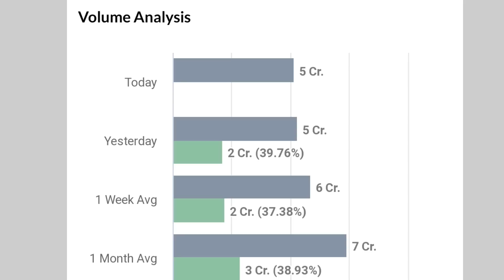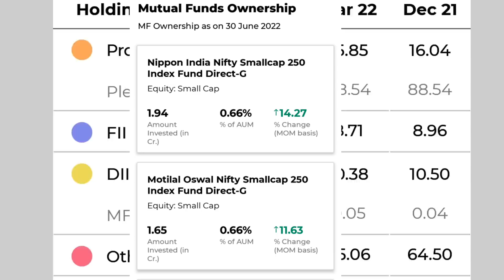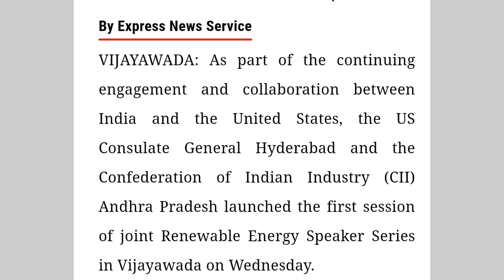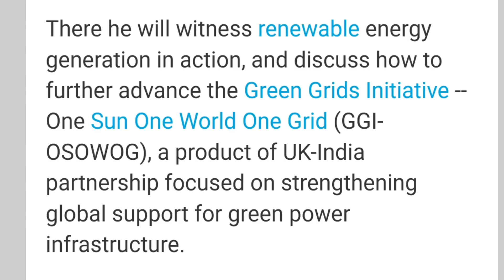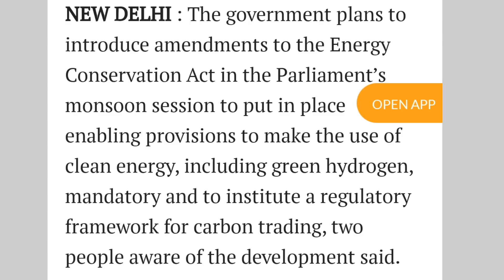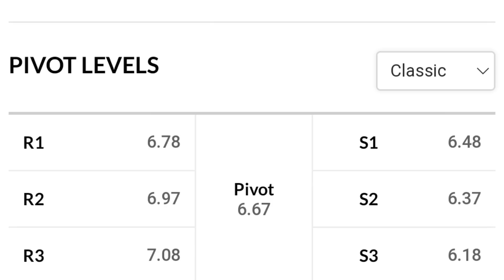suzlon energy latest news | suzlon energy q1 results | suzlon energy stock | penny stocks to buy now